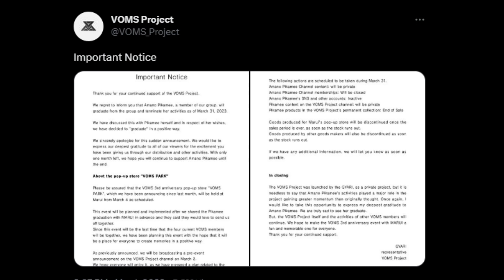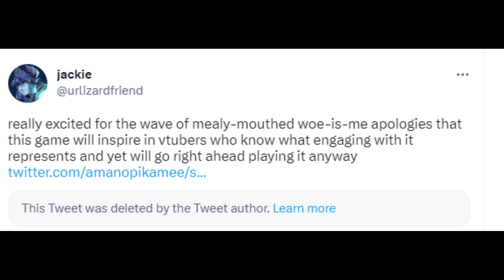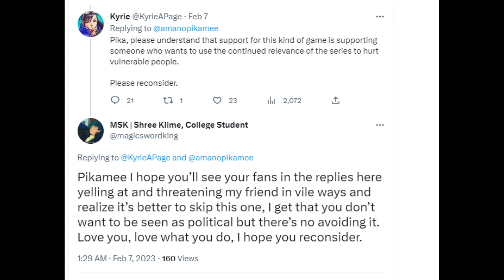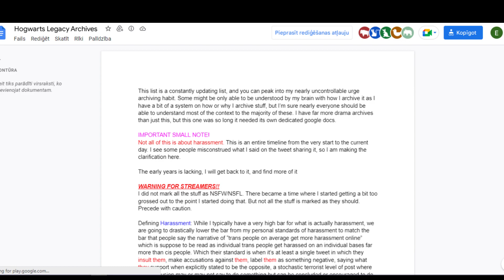I Don’t Like Vtuber Agencies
Sharing some reasons why I don’t like (or I’m not a big fan of) vtuber agencies, like Hololive, VOMS project (even if it isn't an agency) and others, then I watch little to none vtubers.

About Me:

Channel that is in mess, because tried uploading different niches. Which I still might do.

Don't have access to internet and laptop/pc after 9 p.m.